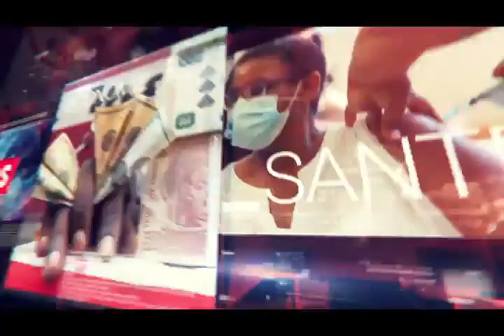TRANSPORT : OKENDE SUR UNE CHAISE EJECTABLE?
JTFM 12 Octobre 2022